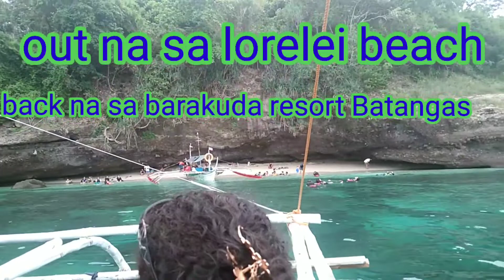Island Hoping Isla Lorelai, balik na sa Barakuda Beach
family bonding outing Island Lorelei Beach, Barakuda Beach Resort